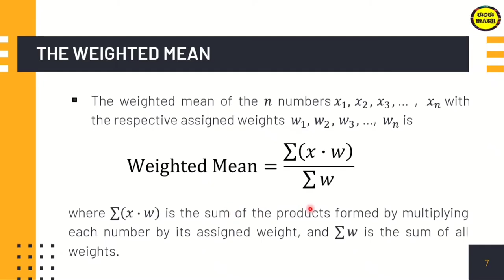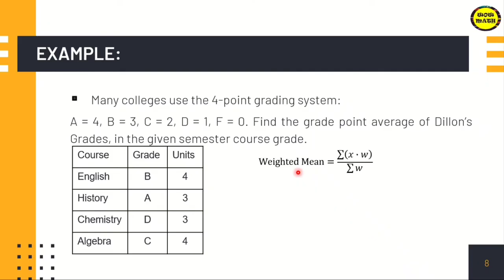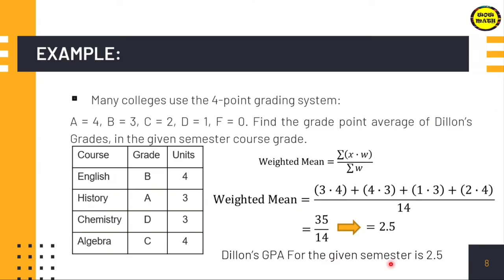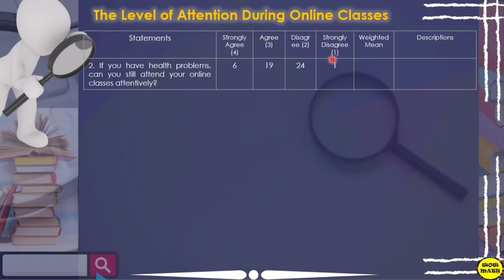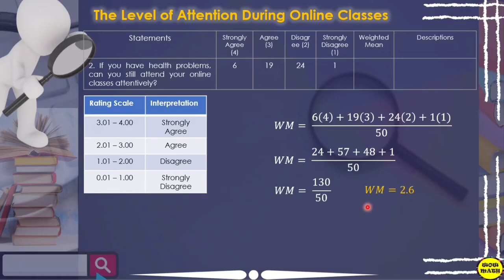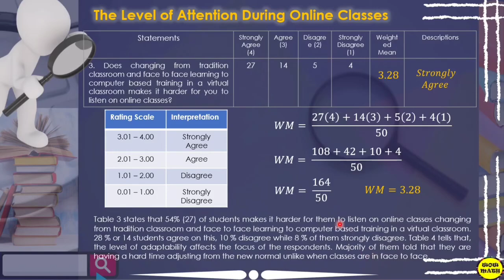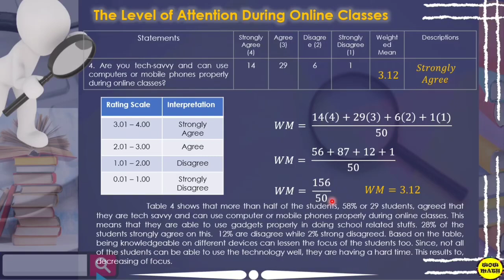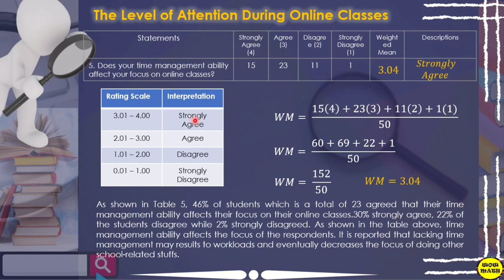Weighted Mean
Understanding the Weighted Mean: A Simple Explanation
In this video, we’ll break down the concept of the weighted mean, showing you how to calculate it and when to use it. Whether you’re working with grades, statistics, or other data sets, the weighted mean helps you understand the average when different values have different levels of importance.

What’s Covered:

Definition of the weighted mean
Step-by-step guide to calculating the weighted mean
Real-life examples and applications
How to interpret weighted averages

Perfect for:

Students learning basic statistics
Anyone looking to better understand weighted averages
Teachers and educators who want to explain weighted means in a simple, engaging way